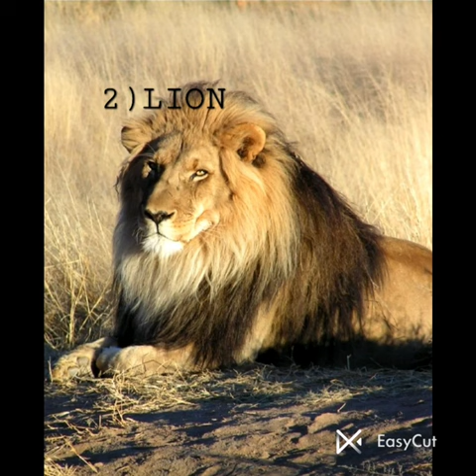Top 5 strongest feline